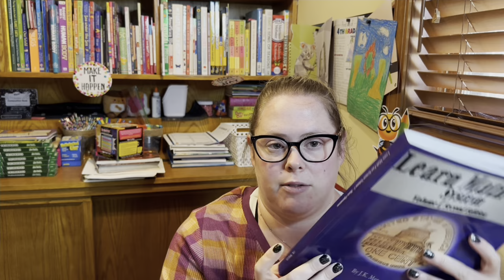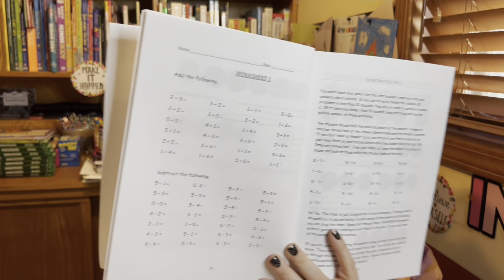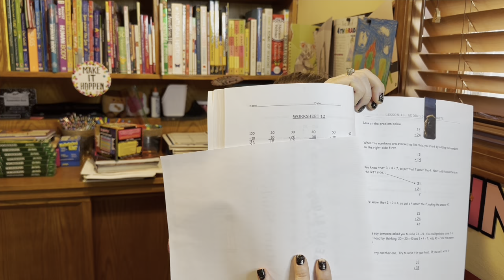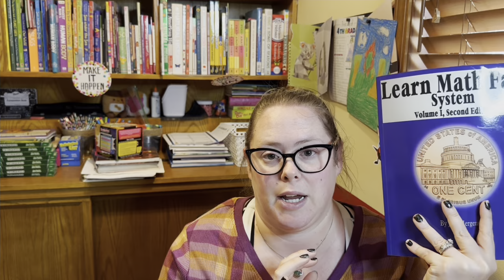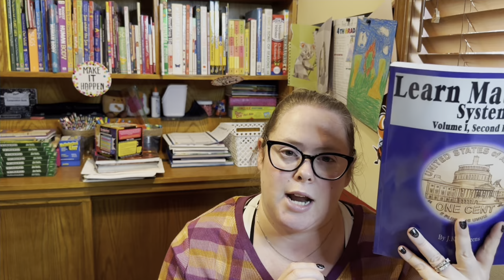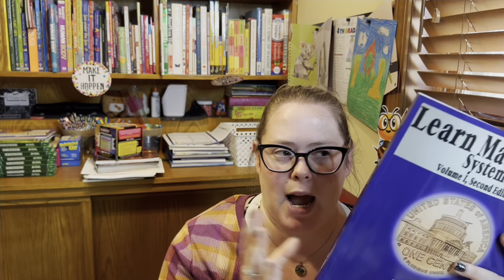Homeschool Math Curriculum: Learn Math Fast! My initial thoughts!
Let’s discuss Learn Math Fast! We have loved using this in our homeschool to help nail down our math facts. In this video I discuss how we use this as a supplement to our math mastery.

🩷Amazon storefront

🩷Thrift Books Spend $30 we both get a Free book credit

Welcome to Nickie’s Homeschool Haven!

I’m Nickie, a passionate homeschool mom to an amazing only child who's a 4th grader. Here, you'll find a vibrant blend of homeschooling insights, curriculum reviews, book hauls, and much more. If you’re as enthusiastic about homeschooling as I am, you’re in the right place!
♥︎Nickie

My other channels: ​⁠​⁠ ​⁠ ​⁠ ​⁠  @TwoHomeschoolMoms

Most of the products featured on my channel are purchased by me. All opinions and reviews shared are ALWAYS my own.
FTC: blessed homeschool mess is a participant in the Amazon Services LLC Associates Program, an affiliate advertising program designed to provide a means for sites to earn advertising fees by advertising and linking to Amazon.com. All items shown are purchased by me, and all opinions are my own.